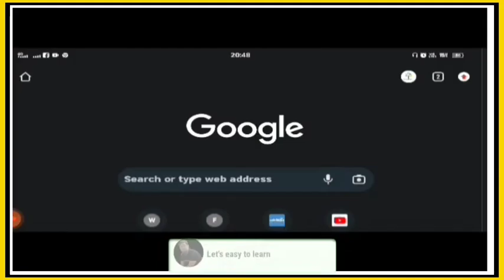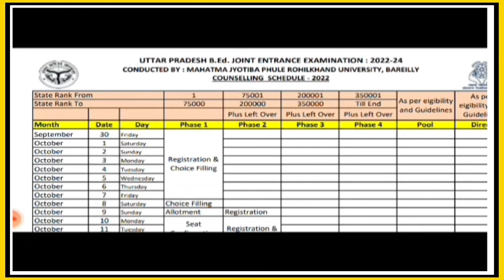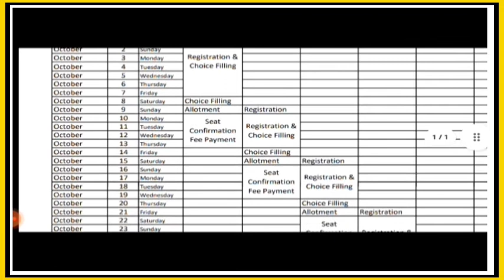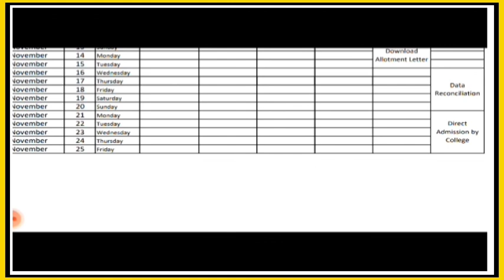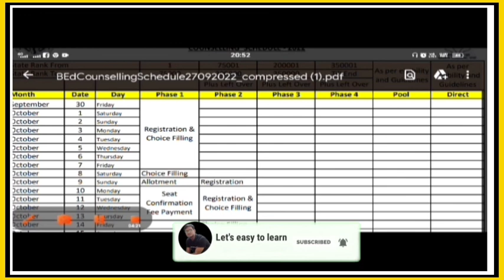B.ed Counseling schedule 2022! B.Ed. Addmission Schedule#B.ed